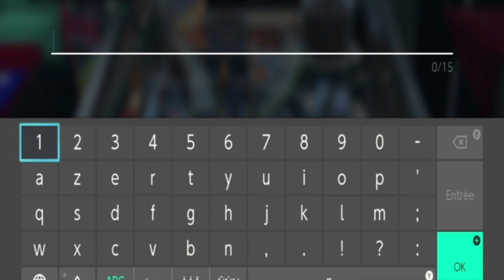Découverte Pinball FX3 sur Nintendo Switch Cedusalon + dédicace pour nos abonnés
140 déjà vraiment un grand merci de nous soutenir en tout cas pour nous c'est un plaisir de vous faire découvrir nos jeux et nôtre univers gaming
Bon visionnage et bonne découverte